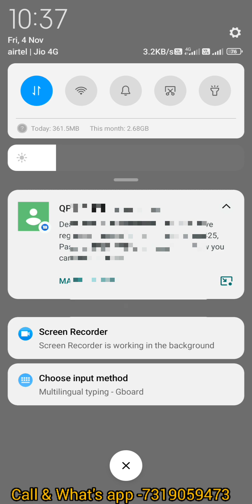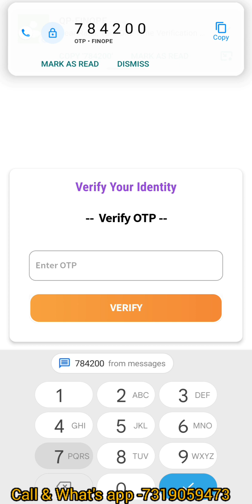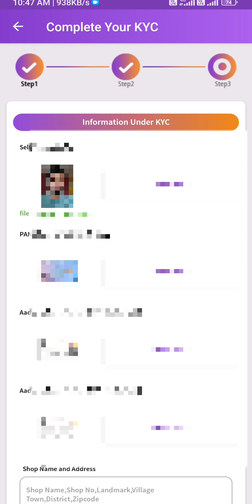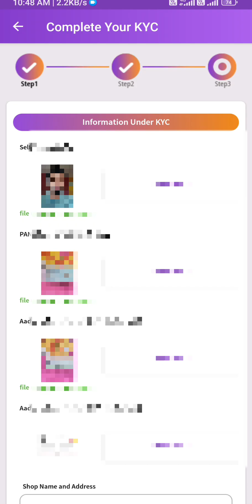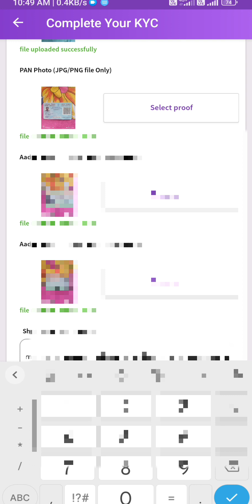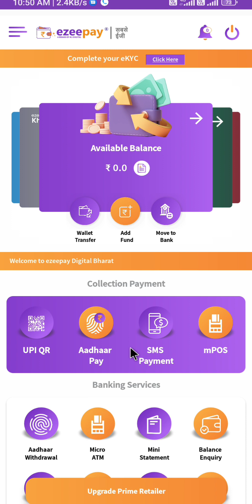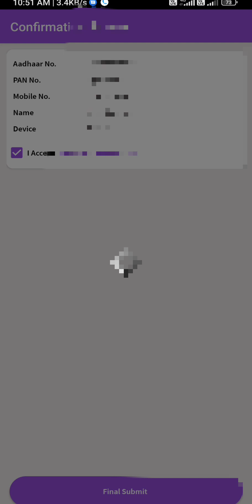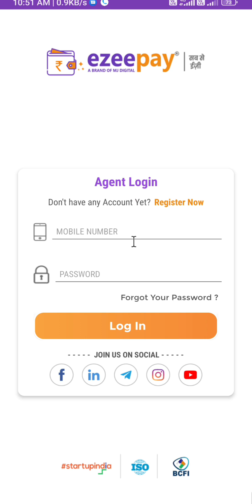Ezeepay ekyc full Process A to Z Step by step|Rana Digital বাংলা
ezeepay I'd নেওয়ার জন্য call/what's app করুন